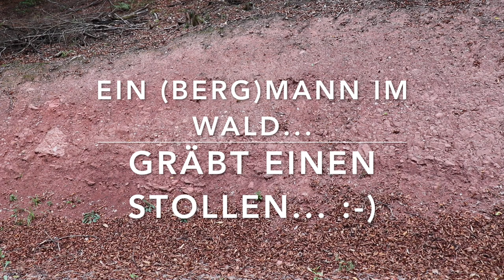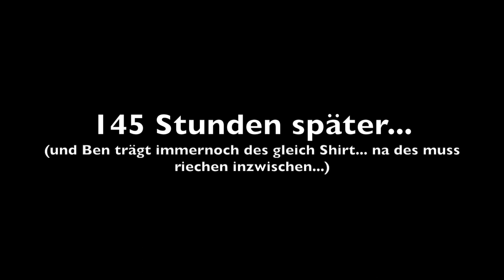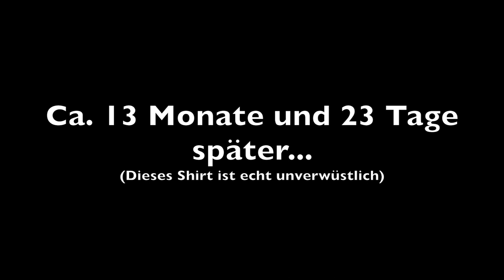Höhlen- und Hacken-Ben - Dankeschön-Spezial-Spaßvideo :-)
Achtung: Blödsinn! Kein echter irgendwie sinnvoller oder wichtiger Inhalt enthalten.

Herzlichen Dank für die Hacke. Ich hab mich schief gelacht als des Päckle gekommen ist. :-)